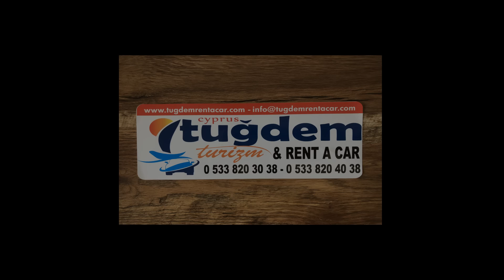ERAY YEŞİLIRMAK - AKLIMI KARIŞTIRMA (AKUSTİK) Çok Sevmeden Değil Mi?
Söz - Müzik - Düzenleme : Eray Yeşilırmak
Klip A8 YAPIM'A Yaptırılmıştır.

Aklımı Karıştırma

Beni , eşime dostuma sormuşsun,
Duydum ki, çokta pişman olmuşsun,

Zaman, Çok şey aldı götürdü benden,
Arkadaş kalalım derinden,
Şimdi eskisi değilim ben.

Çok sevmeden değil mi zaten,
Bu dargınlıklar,
Geçen gün demedin mi,
Bize göre değil ayrılıklar.

Şimdi biri var hayatım da
Zor toparlandım senden sonra,
Ne olur git, git git sevdiğim
Aklımı Karıştırma..